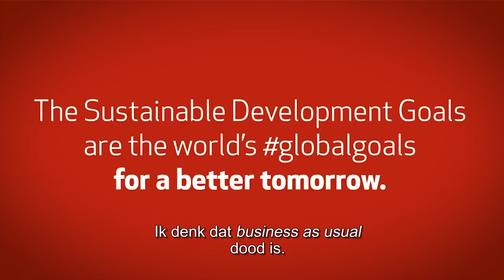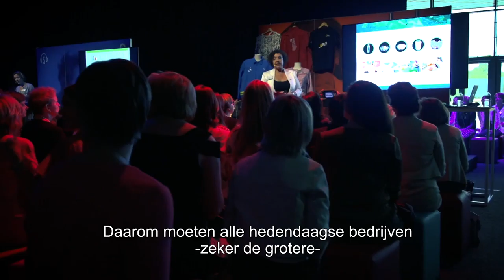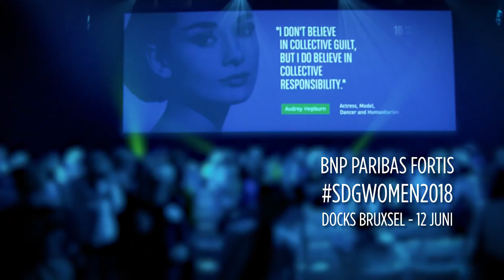VILLAproductions - BNP Paribas Fortis - Women for a Changing World - SDGWomen2018 - NL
Op 12 juni 2018 organiseerde BNP Paribas Fortis het evenement "Women for a Changing World" in Docks Bruxsel.
Alles draaide rond The Sustainable Development Goals (globalgoals) van de Verenigde Naties.